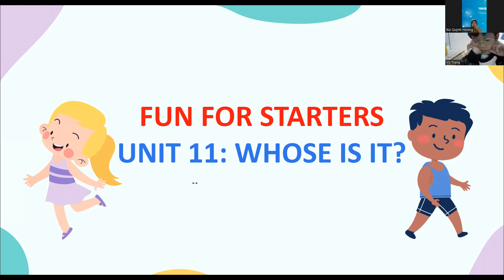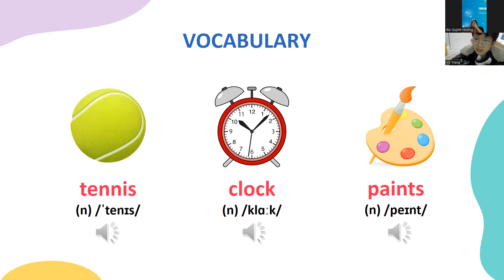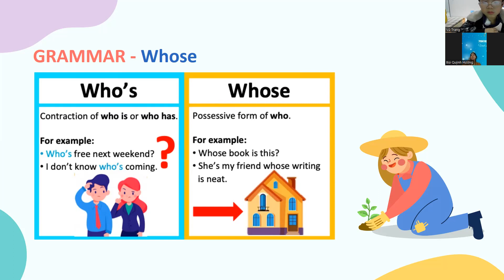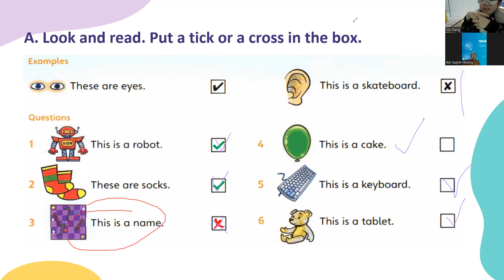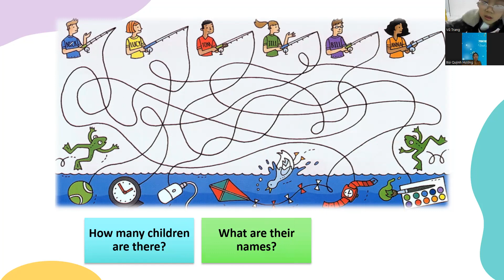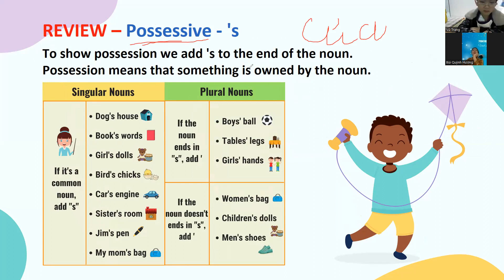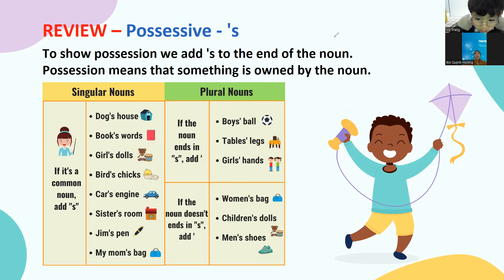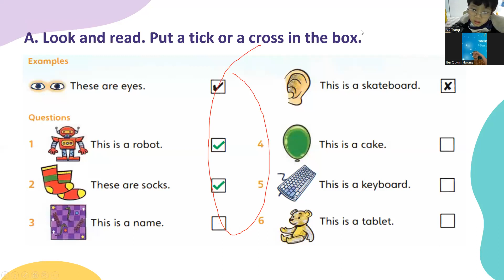PK2212008-02/02/2023- FFS - UNIT 11: whose is it?